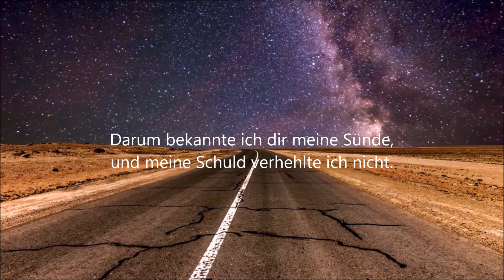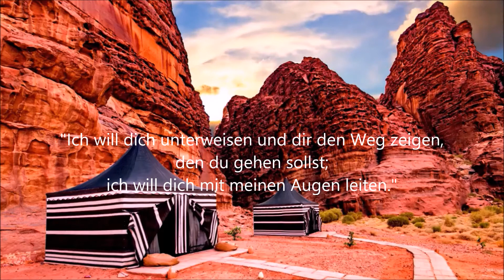Psalm 32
Nach der Lutherbibel 1984
Gelesen von Reiner Unglaub
Titel: Cloud
Kanal: Philipp's Zeit und Stunde